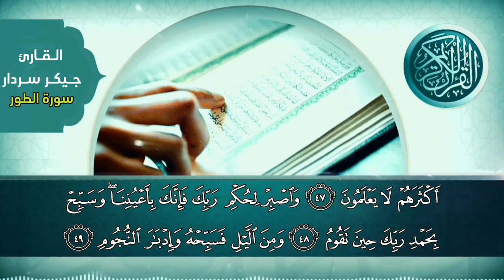جیگر سردار سوره الطور